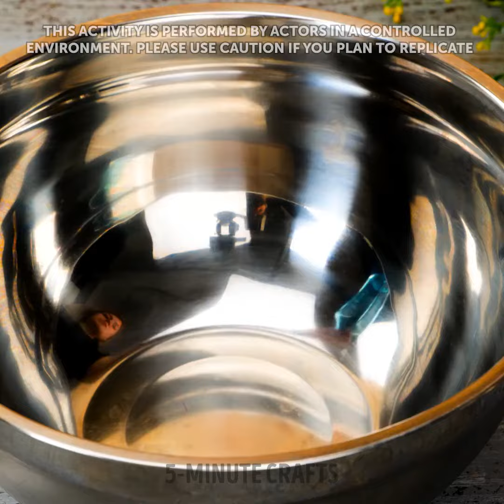Unique DIY Crafts You Can Make from Everyday Trash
Ever wondered how to turn everyday trash into stunning, one-of-a-kind DIY crafts?  Save the planet, spark your creativity, and wow your friends with these amazing upcycled masterpieces!